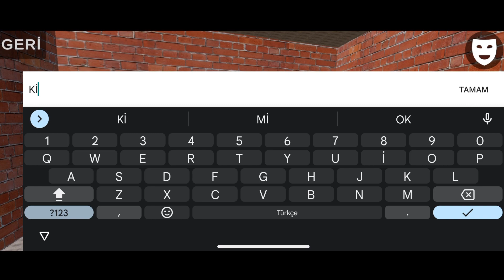I.C.C MOBILE V1.0.5 NEW VEHICLE NEW MAPS BY ‎@mehmetsahyakin (İSTANBUL CİTY CRİMES MOBILE)icc